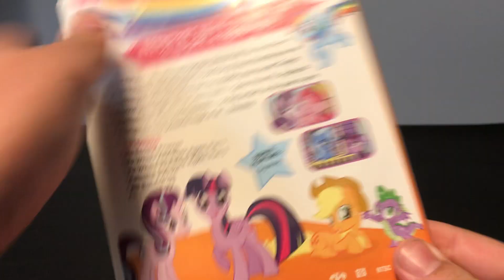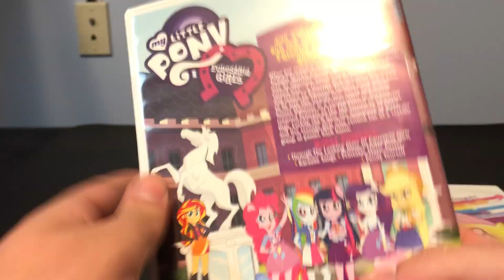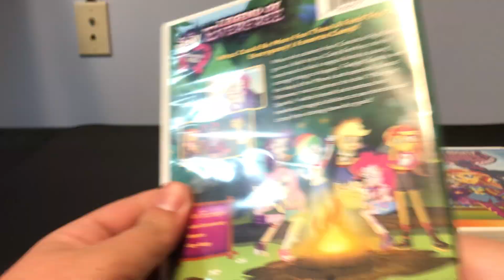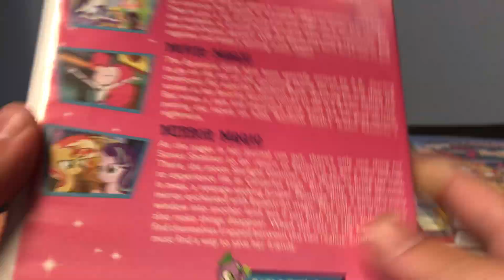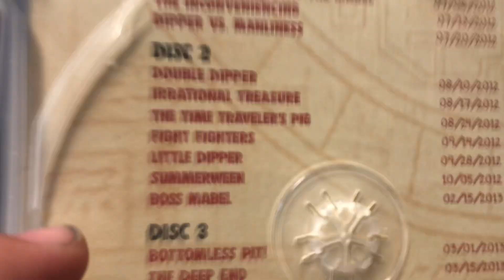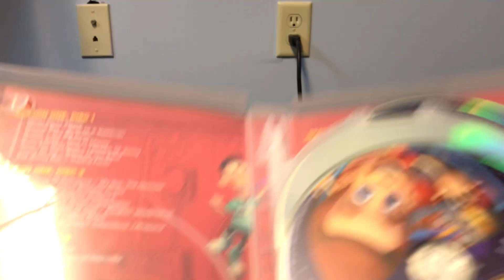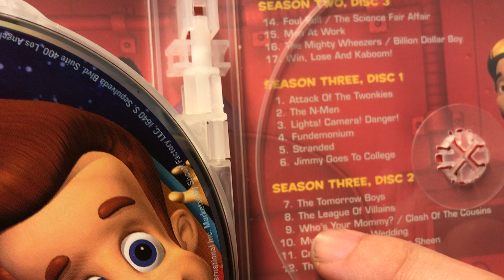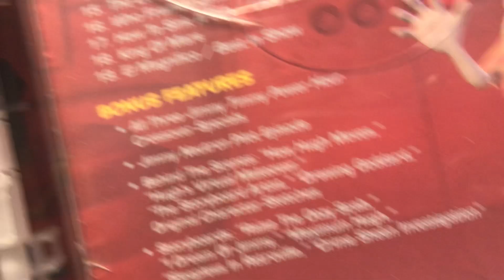The Rest of My Shout! Factory DVD Collection